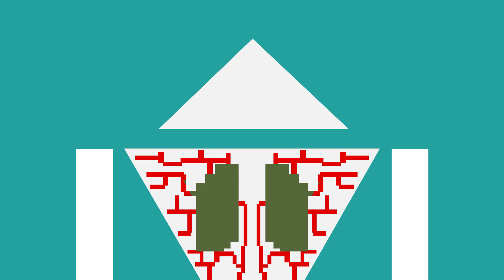What Happens If You Breathe In Mold Spores?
Mold can be dangerous, but what happens when you breathe in the spores it may release?

Meet The Life Noggin Team!